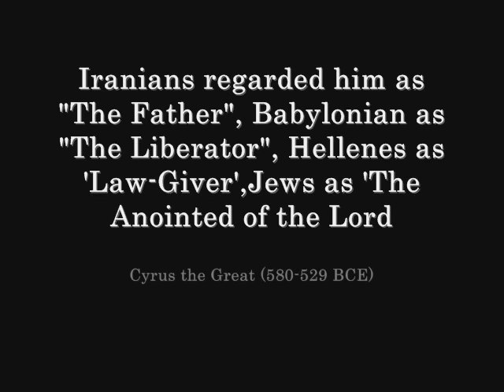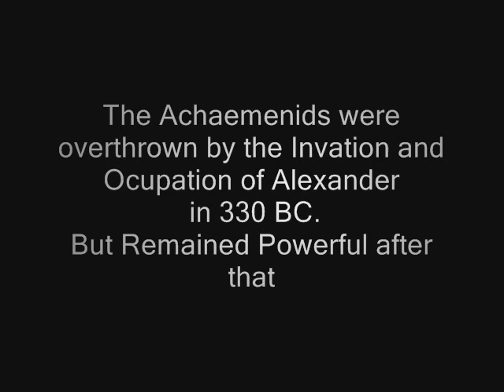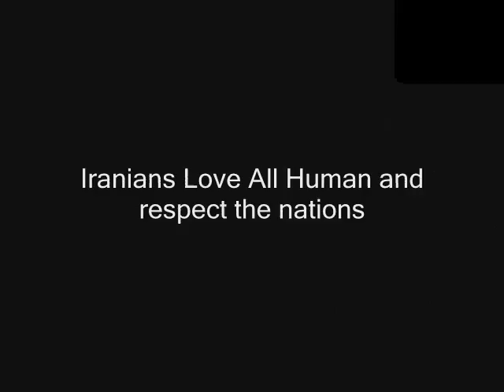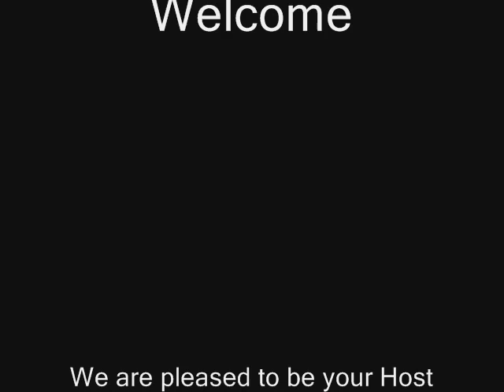persian night winter 2007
SHEFFIELD HALLAM UNIVERSITY